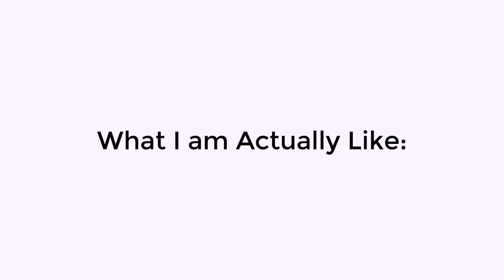What My Parents wanted me to be like VS What I am actually like 😗😀😏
i am.
YES.